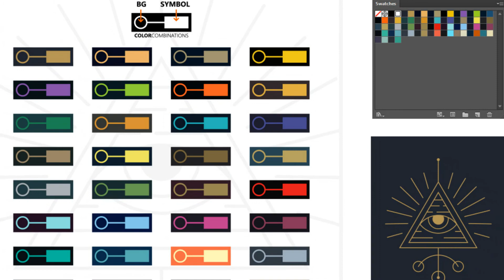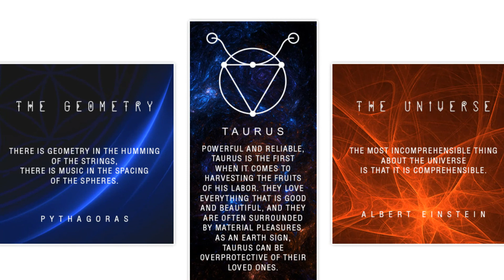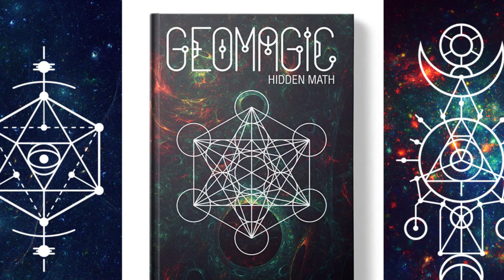100 Sacred Geometry Symbols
Sacred Geometry is thought to have a spirituality and energy about it and it works on the principle that the way things in the natural world are placed and interact with each other has a natural harmony and tranquility.

Sacred Geometry harnesses this therapeutic quality for it’s users. Based on the creation of the natural environment, Sacred Geometry studies how shapes come together to create a beautiful world and the energy bought about by this creation. Through out history, artists can be seen to to have used the principle of Sacred Geometry in their work. Most often than not, religious building are also designed in line with the principles of sacred geometry and around the idea that shapes and symbols interact with each other to create a spiritual experience. Such places include temples, churches and monuments.

However, regardless of your religious preferences you can still utilize the therapeutic quality of Sacred Geometry in a way that suits you.